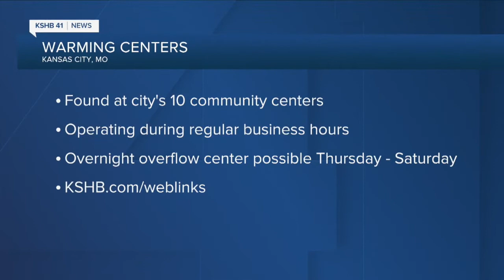KSHB 41 Kansas City News Latest Headlines | February 16, 9pm